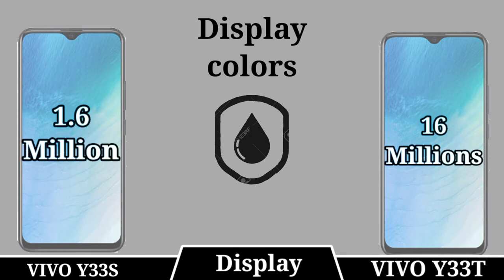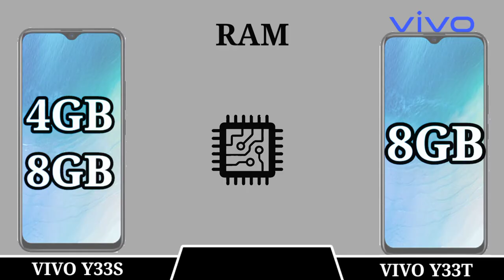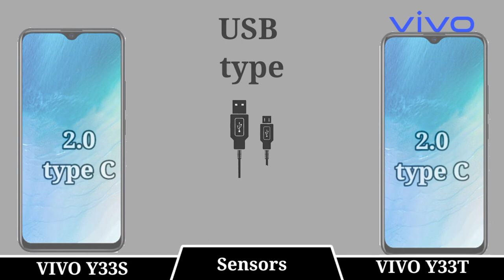Vivo Y33s Vs Vivo Y33T ⚡Full Comparison Camera Full Specification Price